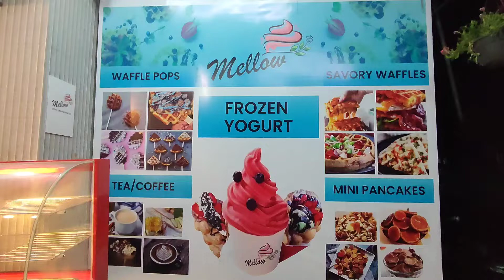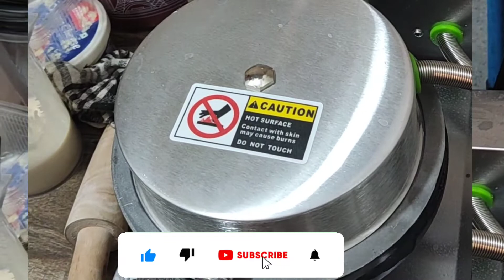Mellow Frozen Yogurt | Indiranagar Bangalore l Healthy Ice Cream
Yummy and Healthy Yogurt Ice cream, Must try.